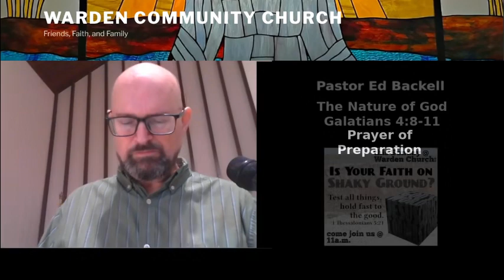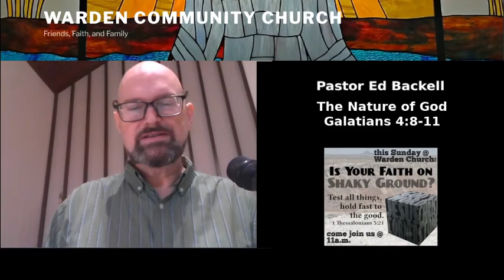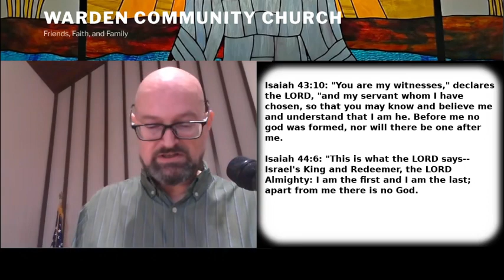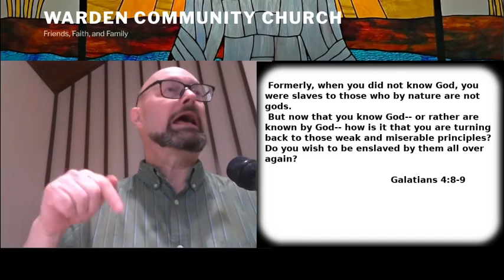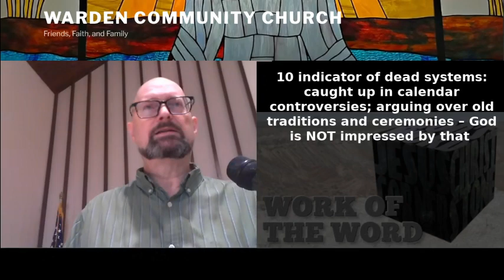The Work of the Word 6: The Nature of God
Neil Gaiman is a prolific British author crossing various genres, writing for children and adults. His book American Gods tells the story of what happens to the Old Gods once they end up forgotten on American soil. His characters are the embodiments of thoughts and devotions given in worship or extended attention. This is how many people view devotion – but what is it about El Elyon, God Most High, that is different?